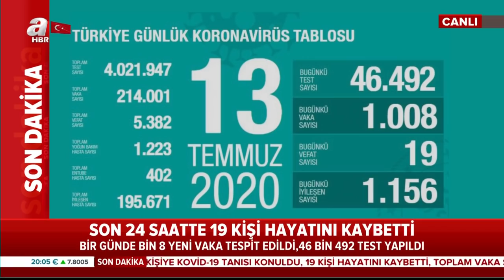Sağlık Bakanı Fahrettin Koca Açıkladı : Koronavirüsten Bir Günde 19 Can Kaybı / A Haber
Koronavirüsten Bir Günde 21 Can Kaybı/ A Haber

Türkiye'de son 24 saatte 1008 kişiye yeni tip koronavirüs (Kovid-19) tanısı konuldu, 19 kişi hayatını kaybetti, toplam vaka sayısı 214 bin 001, can kaybı 5 bin 382 oldu.

Sağlık Bakanlığının internet sitesinde yer alan ve Bakan Fahrettin Koca'nın da Twitter'dan paylaştığı "Türkiye Günlük Koronavirüs Tablosu"nun güncel verilerine göre, bugün 46 bin 492 test yapıldı, 1008 kişiye Kovid-19 tanısı konuldu. Son 24 saatte 19 hasta vefat etti, 1156 kişi iyileşti.